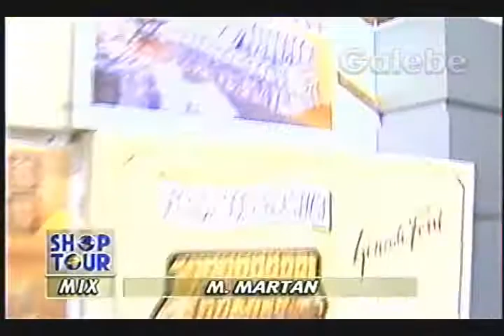M MARTAN CRIS GALEBE 16 08 1996 3